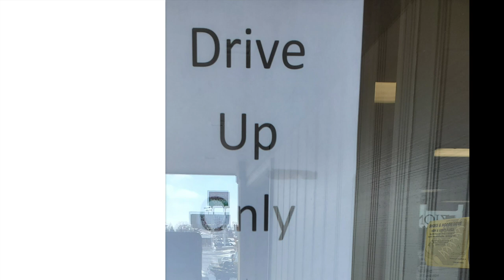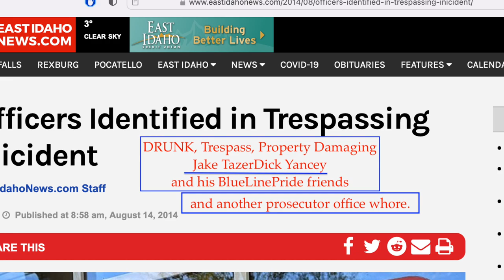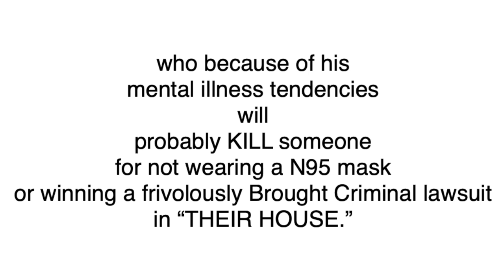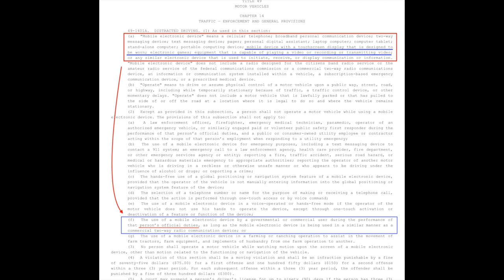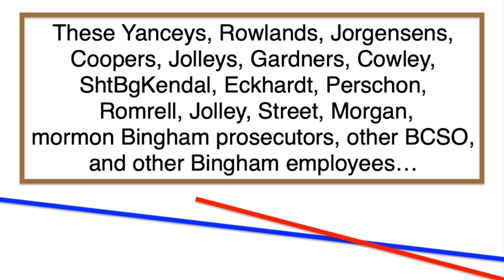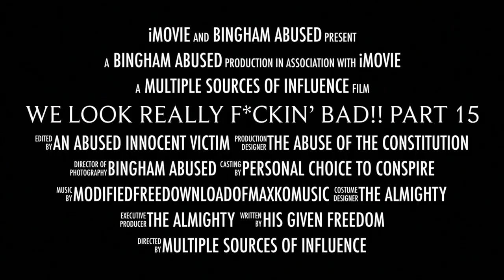Part1 2022.02.25.BCSO.GeraldYancey.DistractedDriving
This video shows. A simple trip to the bank, on a really nice day, that is ruined again by another example from one those criminal Inbred ShtBg Yanceys and the TRUSTED... "I'm not going to do anything until the state tells me to!" Bingham recorder Pamela Eckhardt.
     Ask yourself why is this INAPPROPRIATELY promoted, law disregarding BCSO LT Gerald Judson Yancey so scared?
Is he upholding his "...person's official duties.." ?
Is Yancey carrying on the 6 year claimed pattern of ShtBg BCSO cpl Jeremy Kendal's comment of. "we collect evidence on you every week"...or...the sarcastic in uniform "I'm scared" after being notified of the Idaho AG, FBI, and Federal trained judge involvement(s)? Kendal's "I'm scared" will be shown in the upcoming part(s).
     Is their clubs' story falling apart?
Where's their OATH to uphold the Constitution. from Enemies NEAR and a FAR?
     Can their LIES not stay lined up?
     Ask yourself who the true criminals are AND remember that
"the coverup is always worse than the crime."
     Do you wanna WAGER that this video public information request will turn into another CONSPIRED Bingham county coverup?
as
FALSIFY and JUSTIFY. is the Bingham county leadership tradition.

"Freedom will TRIUMPH over tyranny!"

..read my pages.

Bingham county Idaho, Bingham county Sheriffs office, Bingham Public Works, Wapello Ward, Church of Jesus Christ of Latter day saints, LDS, Mormon, BCSO, BFPD, Bryan Jorgensen, Craig Roland, Bingham county Prosecutors office, Paul Rogers, Bingham Abused, Bingham county, Chad Funk, Kurt Neff, Amy Neff, Justin Oleson, Justin Blaser Oleson, Oneida county, Custer county, Brock Katseanus, Gary Judson Yancey, Jake Yancey, Jeremy Hook, Intentional Court Document LIAR SRO oof Jeffrey Boyd, Mike Johnson, Melissa Cooper, Jordan Cooper, Brent Cooper, Stephanie Cooper, Brandon Harris Cooper, David Lane, Laraine Pope, Dusty Whited, Troy Lenhart, Kirk Nelson, Dan Smith, Idaho Police Officers Standards and Training, POST, Idaho Attorney General office, Lawrence Wasden, ,(IdAG)Anthony Pittz, (IdAG)Paul Panther, (IdAG)Tami Faulhaber, (IdAG) Michael Steen, (IdAG) Lonny Tutko, (IdAG)Colleen Zahn,(IdAG)Kriss Bivens Cloyd, Sheri Landon, Judge Barrett, James Barrett, James Howard Barrett, Shawn Anderson, Trevor Castleton, Abigale French, Golden Elison, Wynonna Elison, Judge Clark, Susan Nalley, Crooked Cleve Colson, Judge Cleve Colson, Rebecca Gullett, Joni Murphy, Mark Gardner, Todd Howell, Chase Hendricks, true church, RICO Act, USC title 18 Sect 242, USC.title 42 sect1985, Lori Roland, Lisa Rowland, Lori Jorgensen, Michael Winas, Idaho State Police, Federal Bureau of Investigation, FBI, US DOJ, Department of Justice, USDA, Farmers Food Stamps, Mortgage Fraud, Survey Fraud, US Mail Fraud, Mark Kubinski, Jeff Nye, Nick Edwards, Whitney Manwaring, Mark Bair, Jessica Lewis, Ladd Carter, Chase Hendricks, John Dewey,  and others...
.“with 4 boiled down objectives of Money, Fame, Pleasure, POWER.” with end quote taken from/at 05:14 of

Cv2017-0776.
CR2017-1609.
CR17-2090.
Cv17-0877.
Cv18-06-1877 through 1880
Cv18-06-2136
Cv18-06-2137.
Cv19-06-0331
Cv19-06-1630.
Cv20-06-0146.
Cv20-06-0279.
Fraud Based Bng CR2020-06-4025. BCSO Lawrence look at how smart I am Henrie
Fraud Based TrspssCit.75555. Lawrence look at how smart I am Henrie
ISP E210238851 ISP Lisa Roland/Rowland probably interfered with prosecution that matches her patterns as a BCSO officer.
CR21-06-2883 Lawrence look at how smart I am Henrie
CR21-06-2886 Dismissed by testimony of BCSO Lawrence look at how smart I am Henrie that contradicts his own earlier stories and reports.
BngCR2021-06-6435 Sheriff Roland/Rowland Thankful Turkey Capade

     and
nearing 60 BFPD and BCSO Incident Report numbers

."We're All Administrators…"